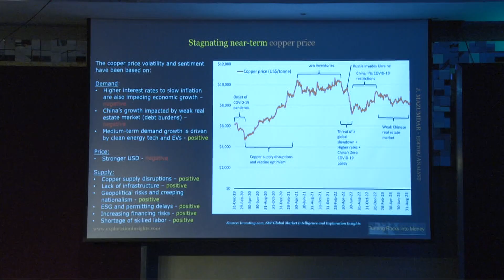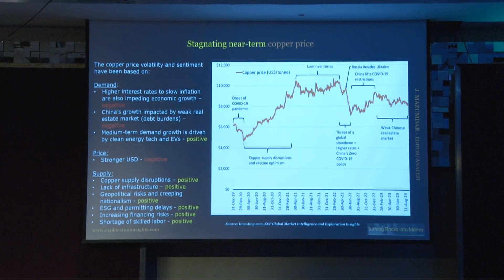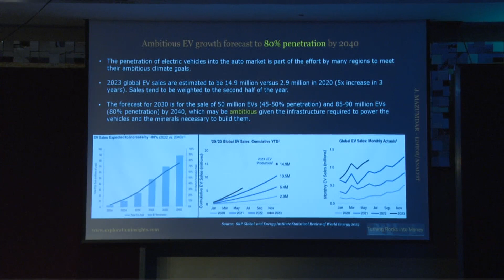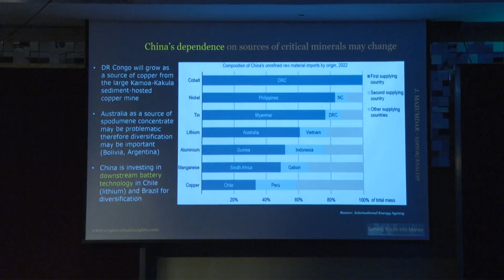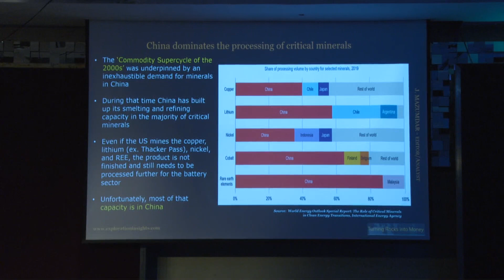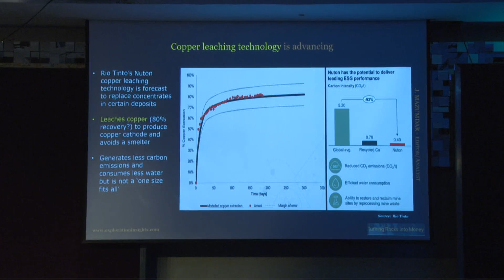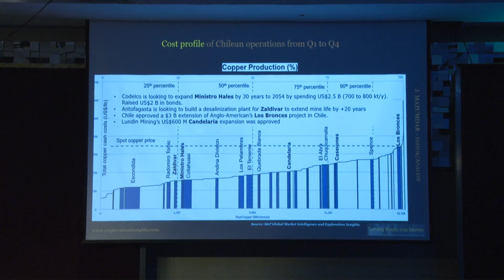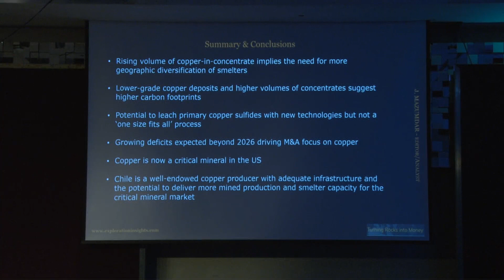Joe Mazumdar - “Copper Near Term vs Long Term. Challenge in raising funds in the current market.”